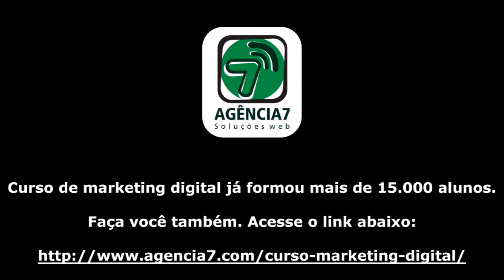Como vender pela internet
| Este vídeo bem rápido fala sobre como vender pela internet. Para vender pela internet você precisa dos 3 pilares do marketing digital: atração, engajamento e venda.

Atração são os anúncios que você faz no facebook ads ou google adwords para atrair as pessoas para o seu site.

Engajamento é o que as pessoas podem ganhar ao visitarem o seu site. Pode ser um ebook ou minu curso grátis online.

Venda é carta de venda que você faz na página do seu site ou o email marketing que você envia para as pessoas que já passaram pelo primeiro e segundo pilar.